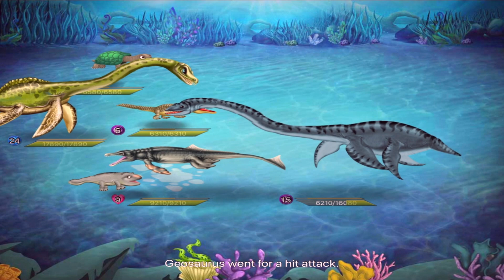Dino Water World-Dinosaur game 4+Jurassic Battle and mini games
👍🏻😎👍🏻Hello Guys
♥ About This Game:Welcome to Dino Water World where you can have different ocean dino species and sharks, build underwater home, and create your own Jurassic underwater World.
Features
 A wide variety of exciting sea dinosaurs to breed
- Feed the hungry creatures to evolve
- Fight in underwater battle arena. Watch battle between mosasaurus and megalodon shark.

- crossbreeding to create new species

- Manage your water world arranging food, resources and dinosaur evolutions